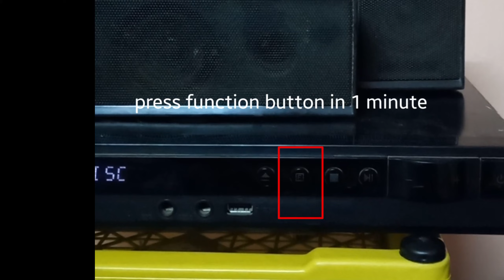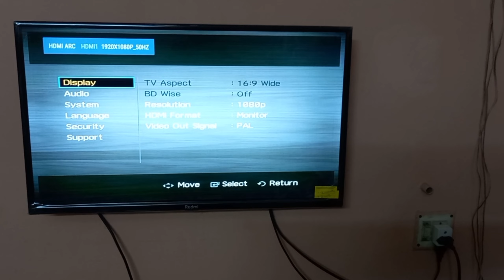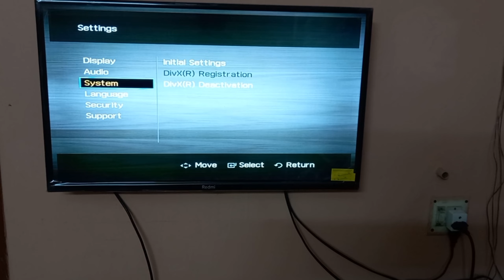Samsung home theatre restar without remote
வணக்கம் நண்பா...,

இது  உங்கள் New Trends Media youtube channel

இந்த Video's  முலம் உங்களை சந்திப்பு ரொம்ப சந்தோஷம்

நம்ம chennal Video's பார்த்தது ரொம்ப நன்றி.

இனி வரும் Video's தவறாமல் பாருங்க...!

உங்களுக்கு ஆனா சந்தேகம் இருக்கிற விஷயம்  சொல்லுங்க அதற்கு  வருகிற காலத்துல Video's போகலாம்

home theatre resetting
dvd player
dolby atmos
surround sound
dvd player repair guide pdf
dvd player repair shop
Dvd player repair